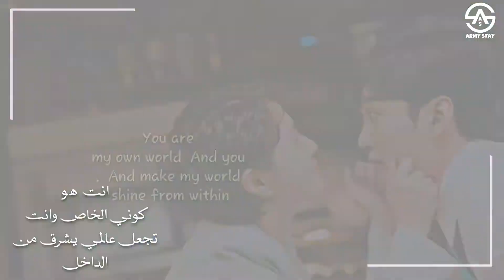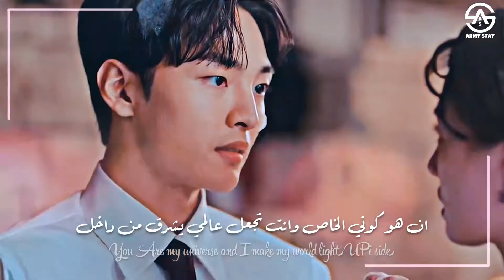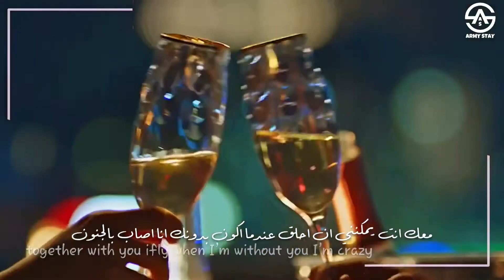انت عالمي || دالي والامير المغرور Coldplay & BTS - MY UNIVERSE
قصة مسلسل دالي و الأمير المغرور
كما أنها شخصية يكون حديثها وأفعالها دائمًا راقية ومراعية٬ تستمتع دالي بدراسة مجالات متنوعة مثل الفن والفلسفة والدين ، وتتقن سبع لغات. و مع ذلك ٬ جين مو هاك ، الذي طورت عائلته مطعم gamja-tang الصغير (يخنة عظم لحم الخنزير الحار) إلى شركة الأغذية العالمية